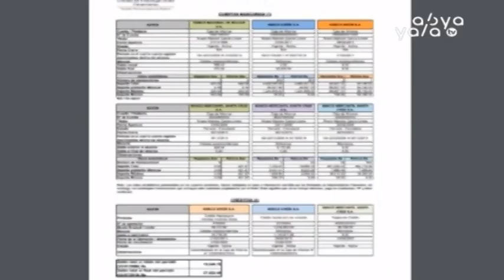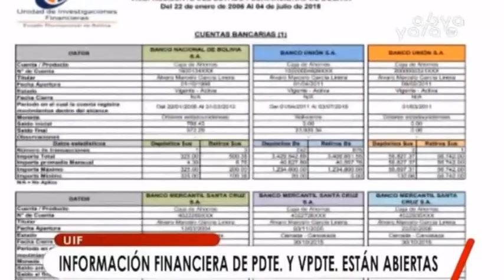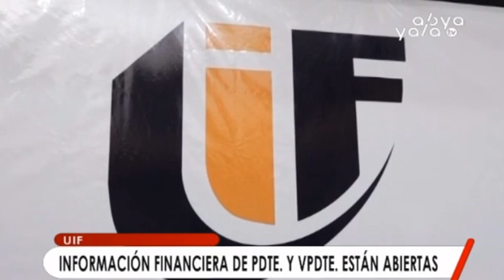Pdte. y Vpdte. de Bolivia renuncian al secreto bancario y hacen públicos sus estados financieros